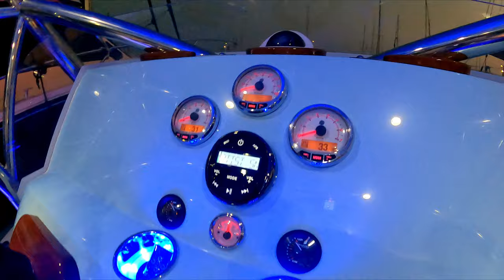With twin Mercury Racing 300 the Raptor 33 becomes a high speed boat for fishing and pleasure.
With twin Mercury Racing 300 the Raptor moves fast along the Atlantic Ocean - Raptor Shipyard